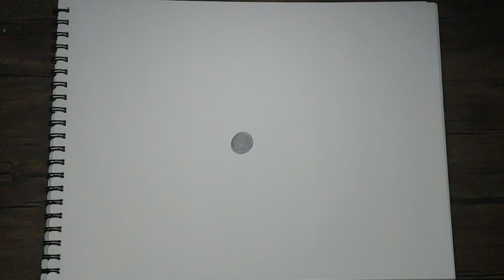Como dibujar una guitarra - How to draw a guitar